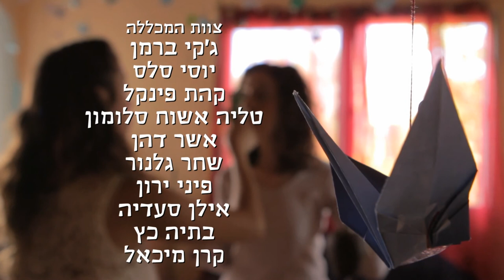עגורים (2014) - סרט קצר Cranes (2014) - Short Film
"Cranes"

Staring:
Daniel Gartman
Arlette Mintzer

Writer and Director:
Alex Izraev

Producer:
Yarden Shimonie

DoP:
Yarden Levi

Editor:
Maayan Ladani

Sound Recorder:
Gal Miryamchik
Gur Shahar

Gaffer:
Gad Biberman
Chen Asraf
Tom Riechart

Art Director:
Maayan Ladani

Original Music:
Chen Asraf
Reut Szekely

Sound Mixing:
Ido Livni

Directing Assistant:
Eva Landsman

Production Assistant:
Gal Raz

Camera Assistant:
Roy Maayan
Tom Riechart

Boomwoman:
Ofri Roth

Electrician:
Noy Fridman
Matan Portnoy
Talor Ohana

Grip:
Talor Ohana

Script Girl:
Eden Navon
Maayan Ladani

Casting:
Maayan Ladani
Yarden Levi

Make-up:
Lee Bushari

Rental:
Fitussi On Air

(2014)

"עגורים"

בכיכובן של:
דניאל גרטמן
ארלט מינצר

תסריט ובימוי:
אלכס יזרייב

הפקה:
ירדן שמעוני

צילום:
ירדן לוי

עריכה:
מעיין לדני

הקלטת סאונד:
גל מרימציק
גור שחר

תאורה:
גד ביברמן
חן אסרף
תום רייכרט

ארט: מעיין לדני

מוסיקה מקורית:
חן אסרף
רעות סקלי

עריכת סאונד:
עידו ליבני

ע. בימוי:
אווה לנצמן

ע. הפקה:
גל רז

ע. צלם:
רועי מעיין
תום רייכרט

בום: עפרי רוט

ע. תאורה:
נוי פרידמן
מתן פורטנוי
טלאור אוחנה

גריפ:
טלאור אוחנה

נערת תסריט:
עדן נבון
מעיין לדני

ליהוק:
מעיין לדני
ירדן לוי

איפור:
לי בושרי

השכרת ציוד:
פיטוסי און אייר

(2014)